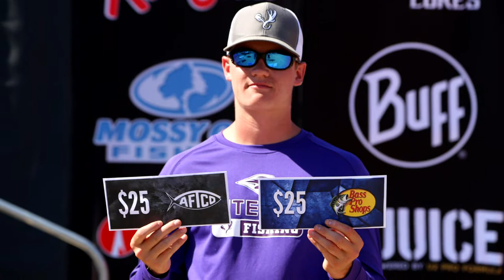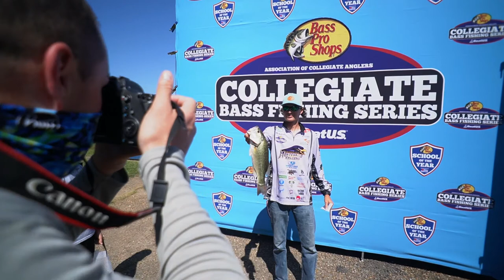University of Montevallo's Pursuit of 2021 Bass Pro Shops School of the Year presented by Abu Garcia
Entering the 2021 Bass Pro Shops Big Bass Bash presented by Berkley, the University of Montevallo held a commanding lead in the race for Bass Pro Shops School of the Year presented by Abu Garcia.  Montevallo is seeking its first-ever title this season.  The team from Montevallo, AL finished the 2020 season ranked 2nd overall behind perennial power McKendree University.  The tables have turned this season as McKendree now trails in the 2nd spot.

The Bass Pro Shops School of the Year presented by Abu Garcia is the only all-encompassing ranking system for collegiate bass fishing.  Schools compete in events across the country, earning points and moving up in the rankings across a 12 month period.

All Association of Collegiate Anglers events count as double points towards the School of the Year race.  At this particular event, schools will earn points for their two biggest fish inside of the Top 100 in the final tournament standings.

A strong finish at this particular event could all but seal the deal for the University of Montevallo!